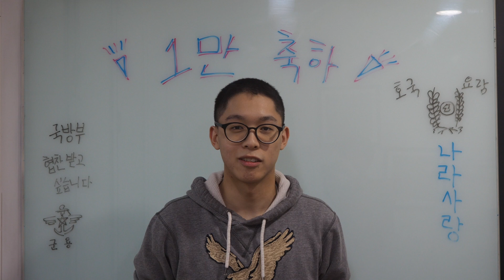1만 구독자 이벤트! 버니어캘리퍼스 쏩니다 (feat. 군대 간 막내)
조금 늦었지만, 1만 돌파 기념으로 구독자 분들께 감사의 의미로 작은 선물을 준비했습니다! 총 다섯 분께 콩돌이 레이저 각인이 담긴 버니어캘리퍼스를 드립니다!

*** 참가 방법 ***
본 영상에 댓글로
1. 버니어캘리퍼스를 받고 싶은 이유
2. 올해 목표 를 재미있게 남겨주세요!
응모는 1월 31일까지입니다~! (당첨자 발표는 그 다음 날 유튜브 커뮤니티로 올릴 예정입니다)

*** Social Media ***

서울시 관악구 관악로 1
서울대학교 39동 지하 1층 아이디어팩토리